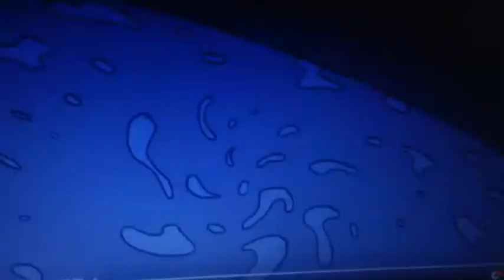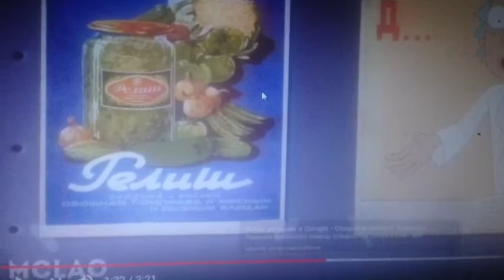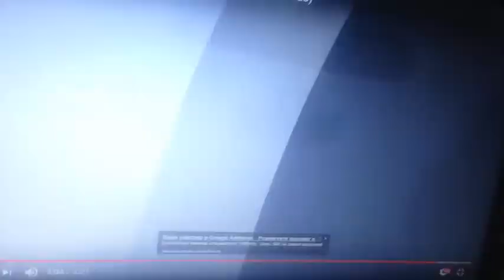(почти) все отсылки в Рик и Морти коллаб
Здесь я покажу все отсылки которые я нашёл в видео рик и морти полная заставка мульт коллаб